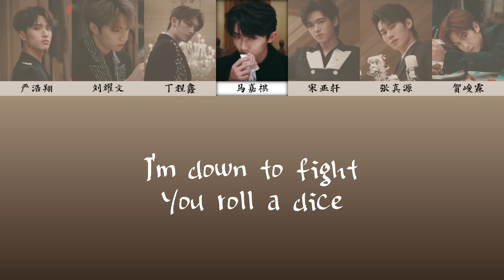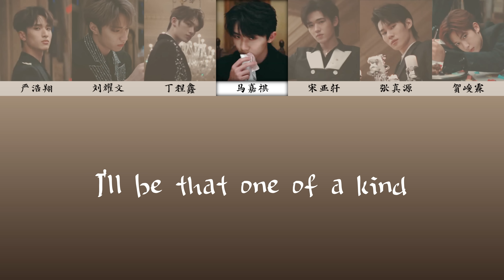【TNT时代少年团】「叁重楼」-L1《楼外楼》歌詞版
-有想要的歌都歡迎投稿，但是有時間才會更新
-我只粉二代，所以更新以二代為主
-投稿會先出急需，其他按照投稿順序來
-急的話就要說，不急的可能要等一個月以上